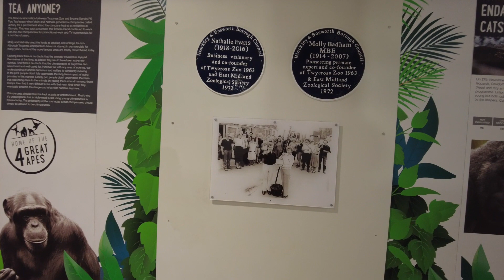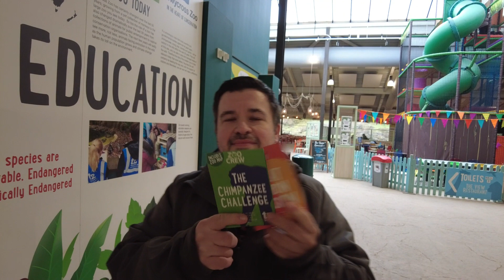Come To Twycross Zoo With Us!